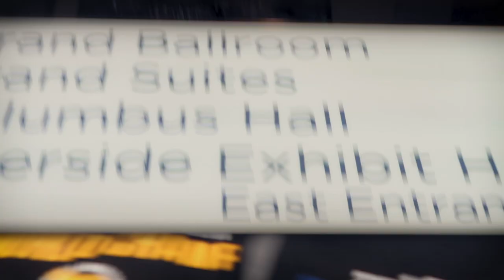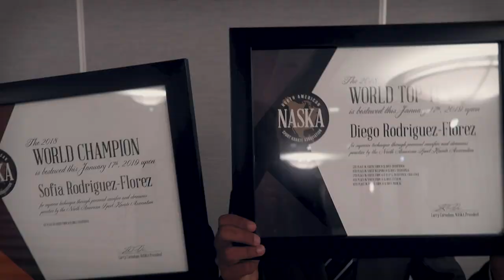NASKA Banquet | AKA Warrior Cup 2019 Vlog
Pia is a 2018 NASKA World Champion - AKA Warrior Cup 2019

DG and Pia travel to Chicago to receive their NASKA Awards

Pia received:
World Champion in 10-11 Traditional Forms
2nd place in 10-11 Tall Sparring
World Top 10 in 10-11 Extreme Forms and 10-11 Musical Forms

DG received World Top 10 in:
14-15 Traditional Forms
14-17 Traditional Challenge
14-15 Traditional Weapons
14-15 Extreme Forms
14-15 Musical Forms